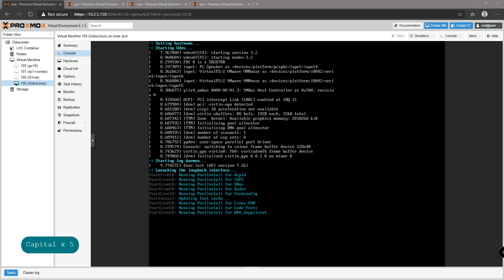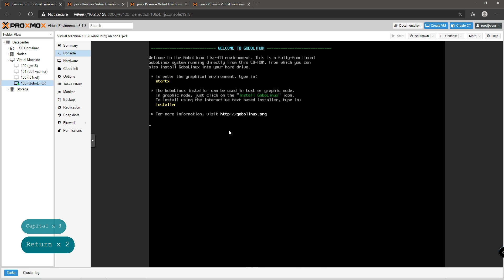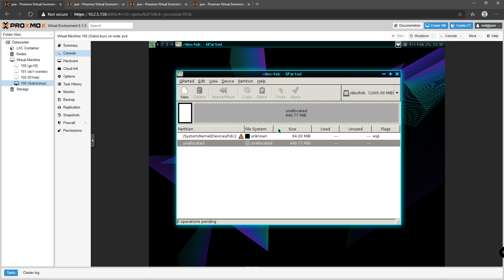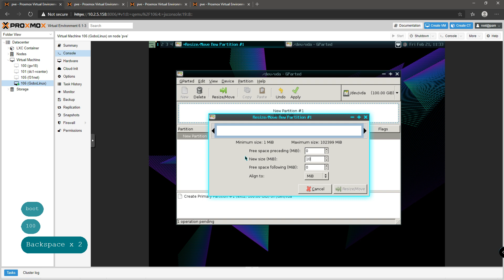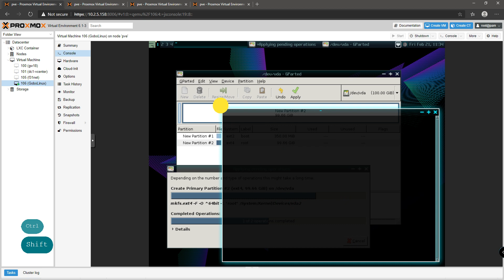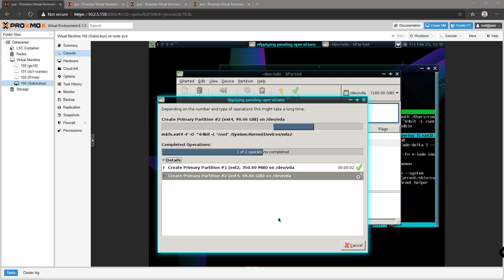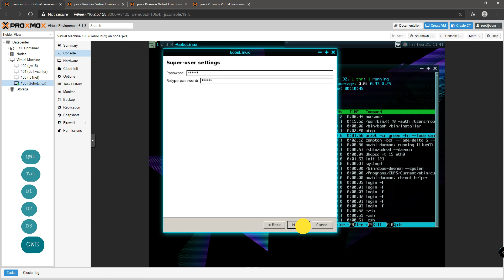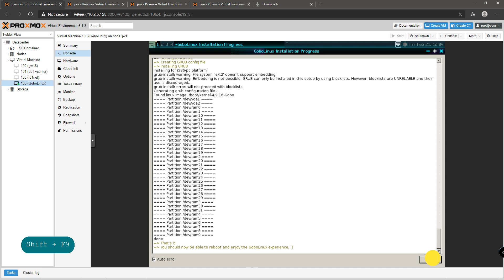Установка GoboLinux 016.01 x86_64